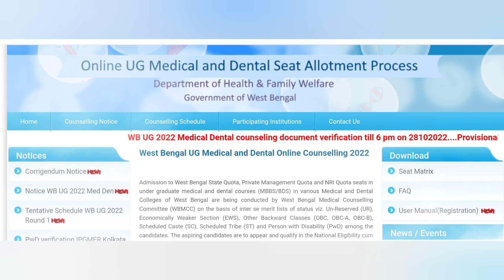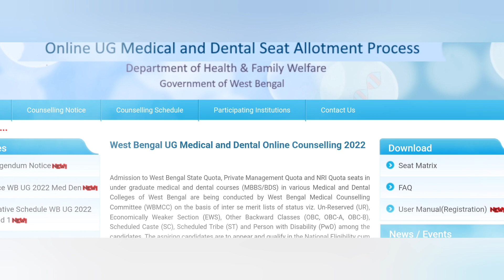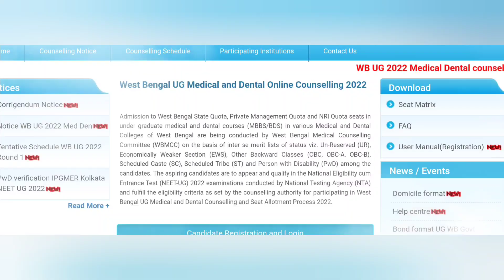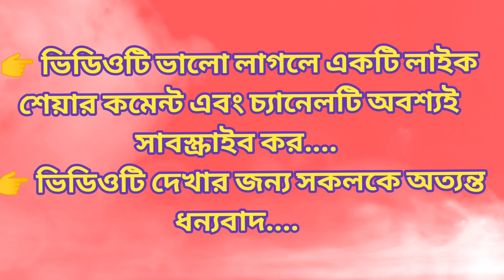🛑URGENT🛑wbmcc new notice about meritlist & seatmatrix statequota for neetug2022 🤔🤔check it👈